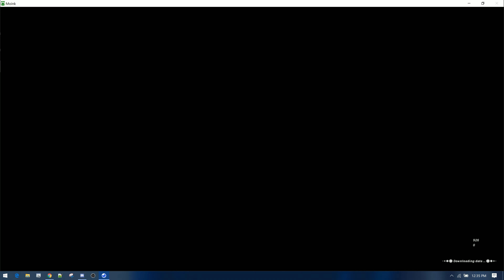FFXI - Ambuscade (Orc) - VD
Orc Ambuscade